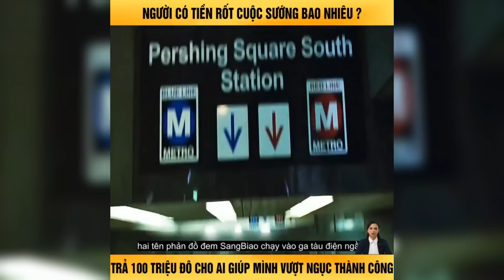Trả 100 Triệu Đô Cho Ai Giúp Mình Vượt Ngục